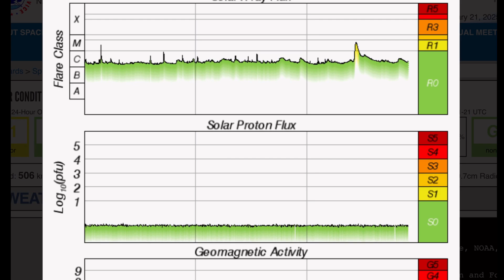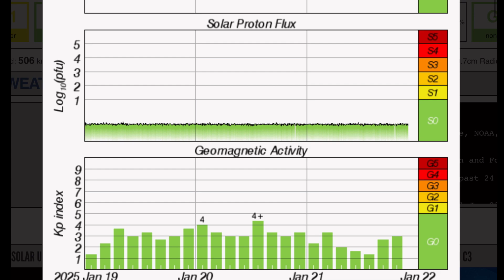M Solar Flare‼️ Solar Storm Incoming‼️ Florida SNOW and Extreme COLD‼️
January 21 2025

5 Day not so normal World Weather forecast. Plus a look at spaceweather for today.